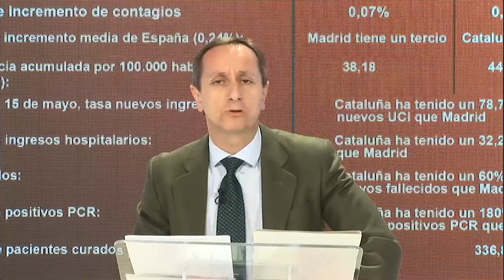CARLOS CUESTA: Cada día que pasa la España de Sánchez se parece más a la Venezuela de Maduro,